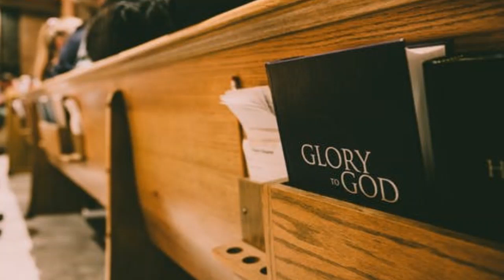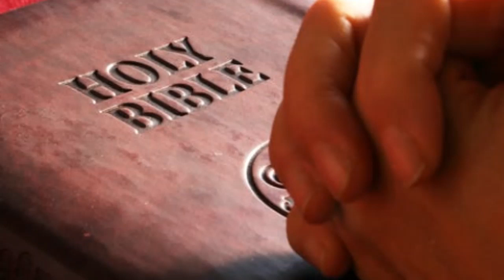He Giveth More Grace by Mary Ellen Peck